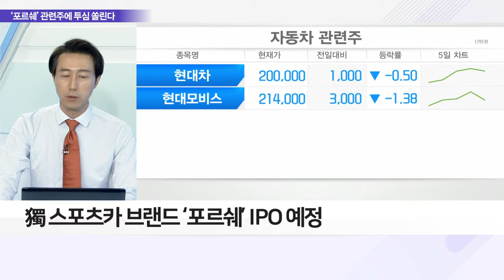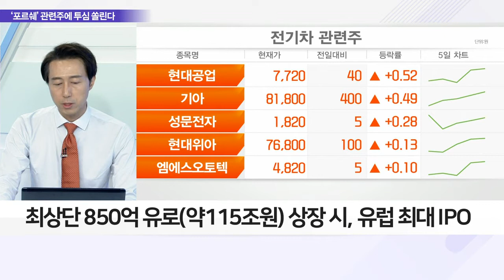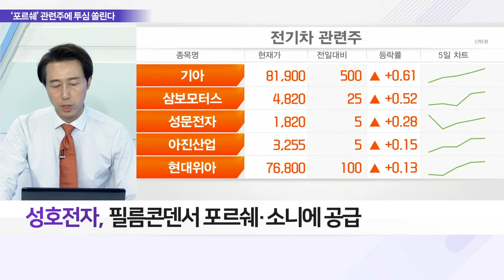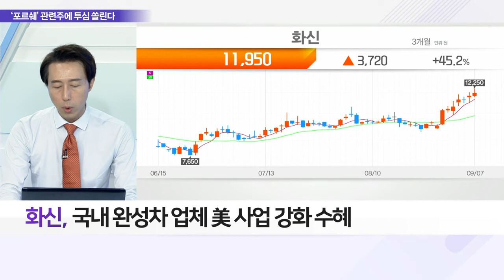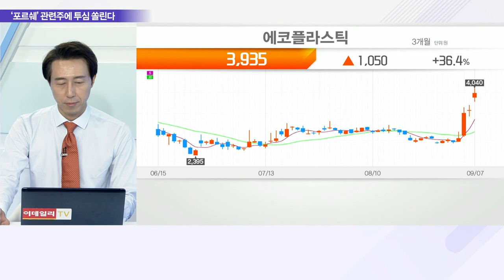‘기업가치 116조’ 포르쉐 올해 독일 증시 상장 / 화신(010690)... 국내 완성차 업체 美 사업 강화 수혜_이슈 파워 (20220907)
Q. 유럽 최대 IPO 예고, 포르쉐 상장 포인트는?
Q. ‘포르쉐 상장’ 국내 증시 관련주와 영향은?
Q. ‘포르쉐’ 효과 기대되는 또 다른 관심주는?

화신(010690)
- 국내 완성차 업체 美 사업 강화 수혜
- 국내 車 관련 업체 미국 현지 동반 진출
- 배터리 케이스 수주 위한 완성차 협력 집중
- 2016년 이후 최대 영업이익 달성 전망
- 실적 성장세… PER 하락 전망